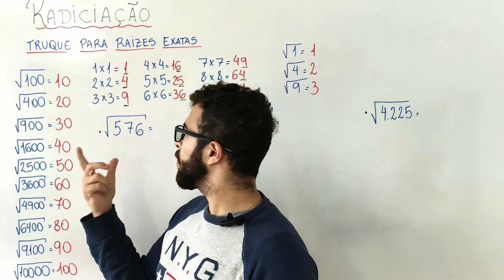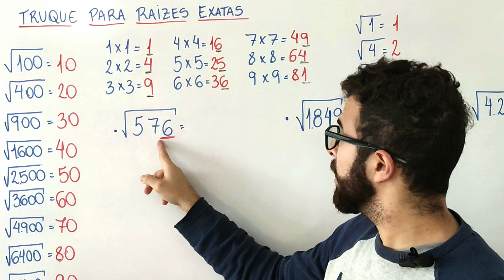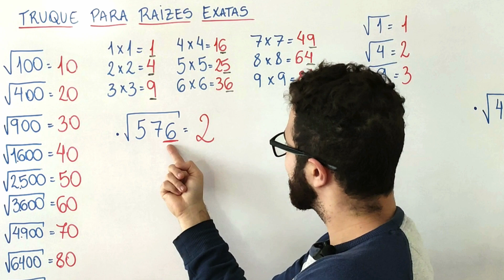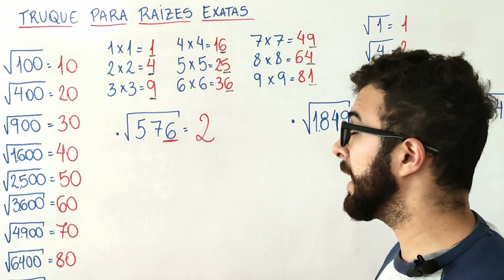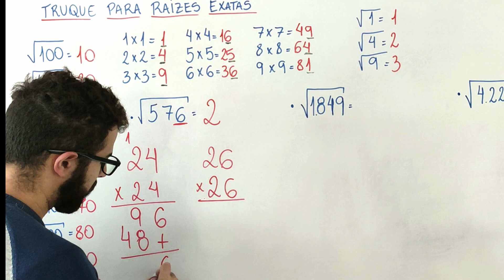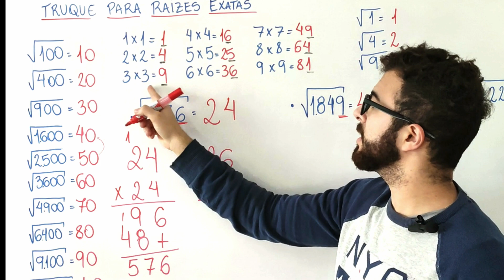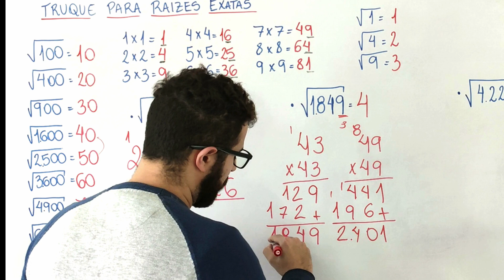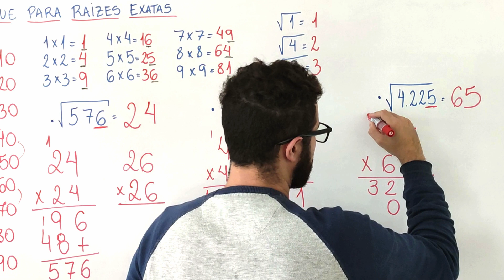RADICIAÇÃO | Aprenda AGORA | Dica para Raízes Quadradas Exatas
Desvende os segredos da RADICIAÇÃO com nosso tutorial abrangente! Aprenda AGORA a técnica revolucionária para resolver RAÍZES QUADRADAS EXATAS usando a "tabuada" de raízes de base 10. Simplifique a matemática e ganhe confiança com essa dica infalível para cálculos rápidos e precisos. Assista já e domine a arte da radiciação!

Capítulos.
00:00 Introdução
00:30 Itens Necessários
02:30 Como calcular I
06:30 Como calcular II
09:05 Como calcular III

Outras tags.
angulos
opostos
angulos consecutivos
angulos adjacentes
ângulos consecutivos